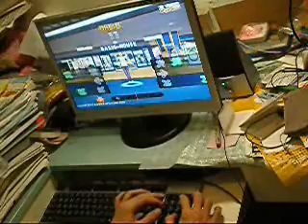韓服最新bu (20/1)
lv3最慢既一首歌
하하 -  키 작은 꼬마 이야기(82bpm)

by ┌魔族§夜神月